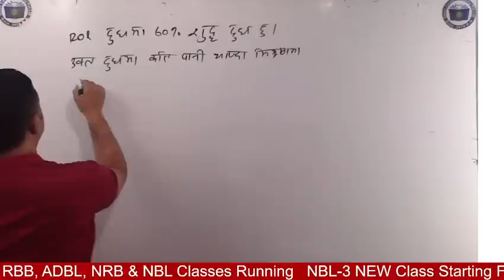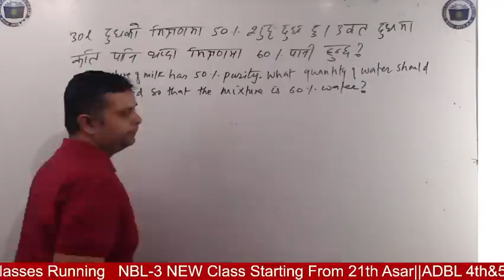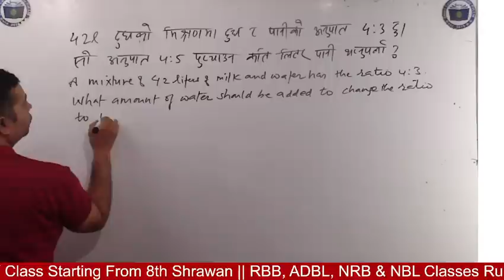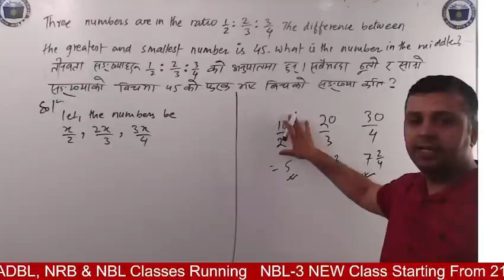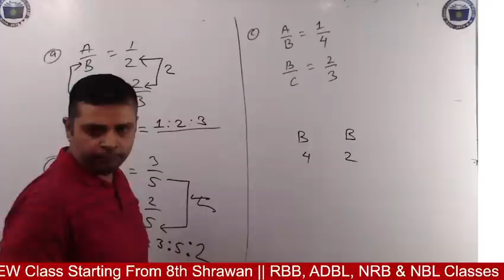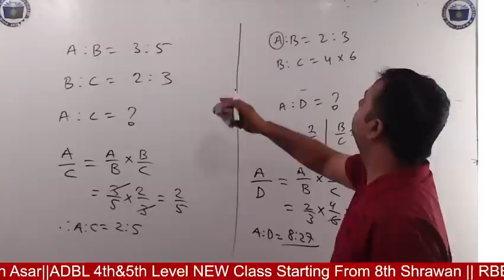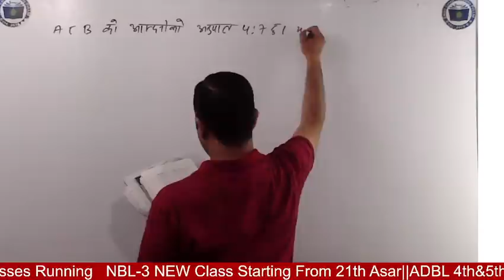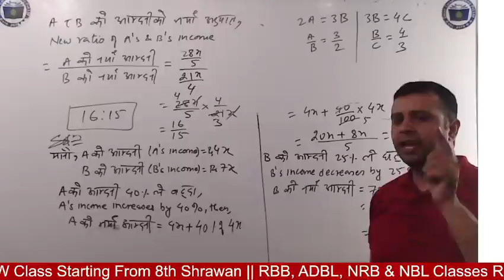ADBL 4&5 || Mathematics || Live Class || By: Bipul Bhattarai